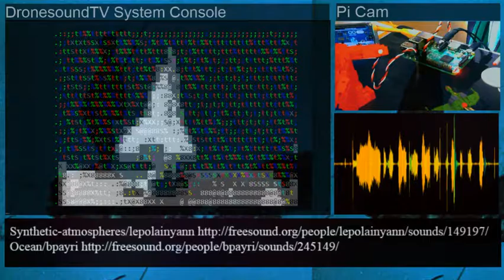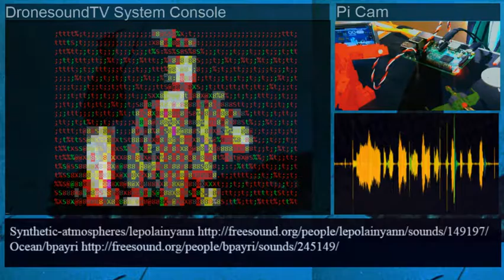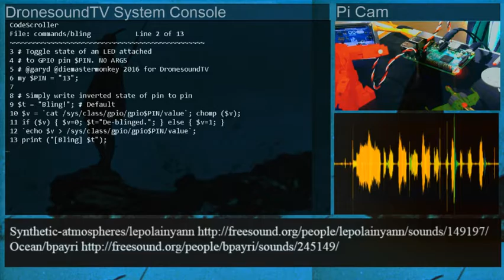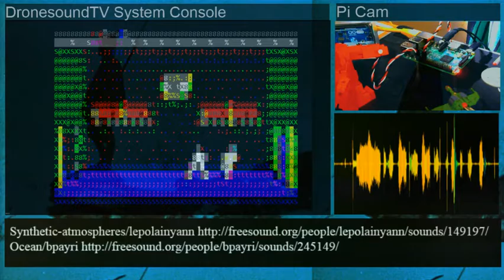DronesoundTV: Demo Reel 15 (feat. new layout!)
The first DTV Demo to show-off outlandish new viewer-controlled layouts. Wild.
NEW! Big User Guide v0.02
NEW! Type BG to randomly change background image (might be glitchy, it's new).
New: Type COLOR to change the background color. Cool. Tip: Use COLOR FFFFFF for transparent!
New! Free pizza to 1000th sub! It could be you! Well no, not you but someone. Just click sub, ok!

Try it now - these examples are easy to notice:

Drone piano
Drone voicemail

Instruments make good keywords too:

cello sitar violins cello tabla bassoon

Drone 331330
Drone TexasMusicForge

Drone 90bpm
Drone 140bpm

-= Coming soon =-
1. LOTS more user features, preferences and more
2. Better sound quality on a Mac Mini (!?)
3. Better visuals / frame rate